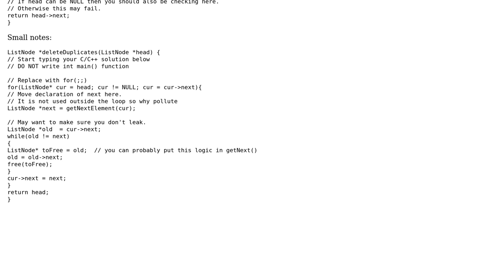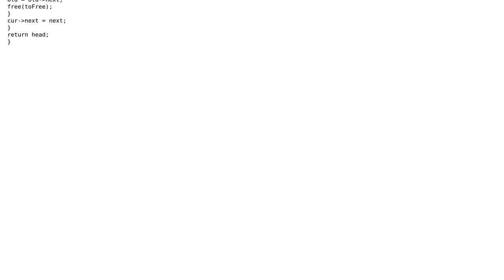Code Review: Remove duplicates from a linked list (2 Solutions!!)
Code Review: Remove duplicates from a linked list

With thanks & praise to God, and with thanks to the many people who have made this project possible! | Content (except music & images) licensed under CC BY-SA | Music | Images & others | With thanks to user Thuzhen user Martin York user Jamal user Fihop and the Stack Exchange Network Trademarks are property of their respective owners. You are responsible for your own actions.